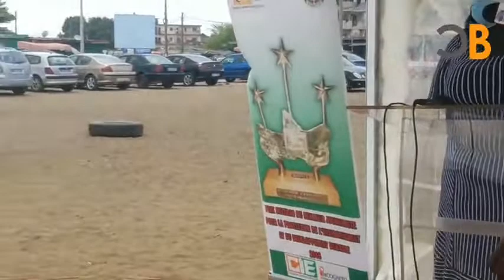🔴🔴 Suivez en direct de la Place Inch Allah la journée mondiale de l'environn